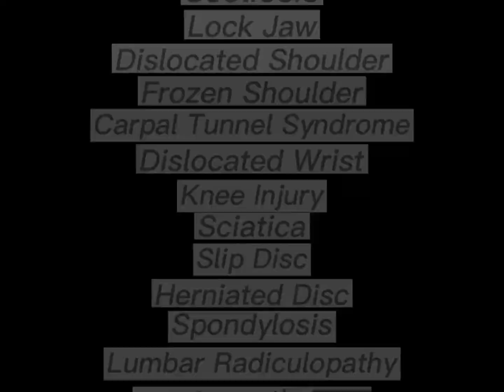May pananakit sa pag lalakad at ngalay na daliri ni kuya, nawala sa 1st session pa lang.😱😲😮